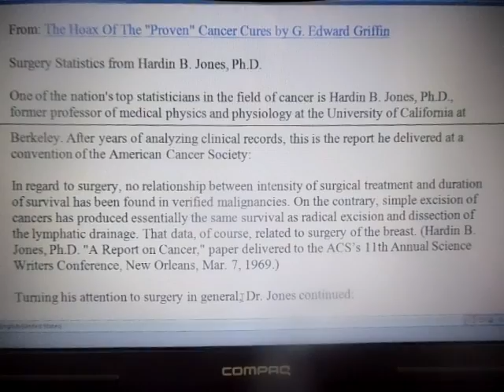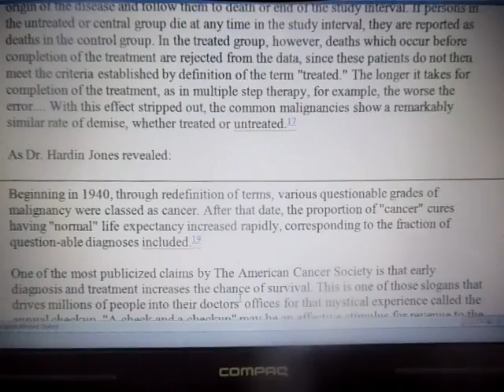Untreated cancer victims live up to four times longer than treated individuals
Hardin B. Jones, Ph.D.
[back] Cancer Industry critics
"My studies have proved conclusively that untreated cancer victims live up to four times longer than treated individuals. If one has cancer and opts to do nothing at all, he will live longer and feel better than if he undergoes radiation, chemotherapy or surgery, other than when used in immediate life-threatening situations."---Prof Jones. (1956 Transactions of the N.Y. Academy of Medical Sciences, vol 6. There is a fifty page article by Hardin Jones of National Cancer Institute of Bethesda, Maryland. He surveyed global cancer of all types and compared the untreated and the treated, to conclude that the untreated outlives the treated, both in terms of quality and in terms of quantity. Secondly he said, "Cancer does not cure". Third he said "There is a physiological mechanism which finishes off an individual".)
Hardin B. Jones, Ph.D. "A Report on Cancer," paper delivered to the ACS's 11th Annual Science Writers Conference, New Orleans, Mar. 7, 1969.
From: The Hoax Of The "Proven" Cancer Cures by G. Edward Griffin
Surgery Statistics from Hardin B. Jones, Ph.D.
One of the nation's top statisticians in the field of cancer is Hardin B. Jones, Ph.D., former professor of medical physics and physiology at the University of California at Berkeley. After years of analyzing clinical records, this is the report he delivered at a convention of the American Cancer Society:
In regard to surgery, no relationship between intensity of surgical treatment and duration of survival has been found in verified malignancies. On the contrary, simple excision of cancers has produced essentially the same survival as radical excision and dissection of the lymphatic drainage. That data, of course, related to surgery of the breast. (Hardin B. Jones, Ph.D. "A Report on Cancer," paper delivered to the ACS's 11th Annual Science Writers Conference, New Orleans, Mar. 7, 1969.)
Turning his attention to surgery in general, Dr. Jones continued:
Although there is a dearth of untreated cases for statistical comparison with the treated, it is surprising that the death risks of the two groups remain so similar. In the comparisons it has been assumed that the treated and untreated cases are independent of each other. In fact, that assumption is incorrect. Initially, all cases are untreated. With the passage of time, some receive treatment, and the likelihood of treatment increases with the length of time since origin of the disease. Thus, those cases in which the neoplastic process progresses slowly [and thus automatically favors a long-term survival] are more likely to become "treated" cases. For the same reason, however, those individuals are likely to enjoy longer survival, whether treated or not. Life tables truly representative of untreated cancer patients must be adjusted for the fact that the inherently longer-lived cases are more likely to be transferred to the "treated" category than to remain in the "untreated until death."
The apparent life expectancy of untreated cases of cancer after such adjustment in the table seems to be greater than that of the treated cases. [Emphasis added]
The answer is that they are not really lying-just bending the truth a little. In other words, they merely adjust the method of gathering and evaluating statistics so as to guarantee the desired results. In the words of Dr. Hardin Jones:
Evaluation of the clinical response of cancer to treatment by surgery and radiation, separately or in combination, leads to the following findings: